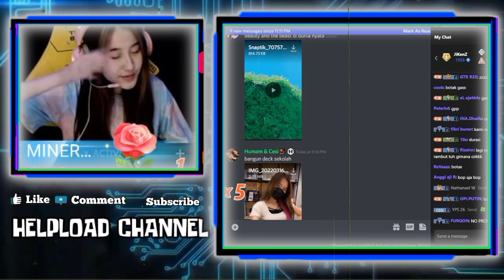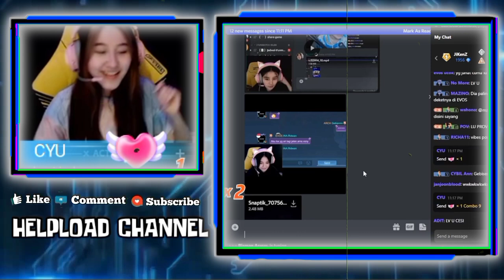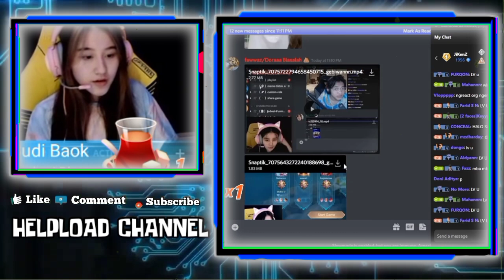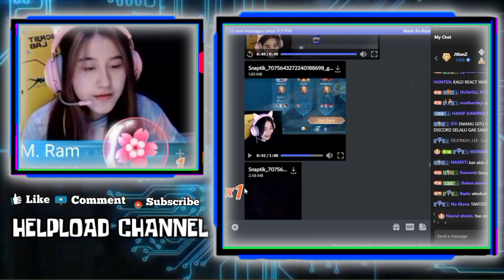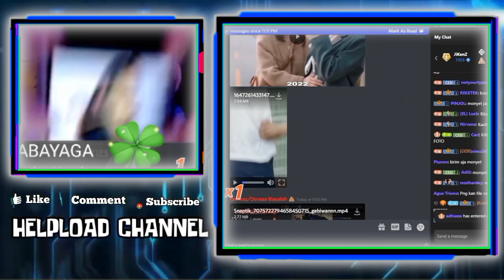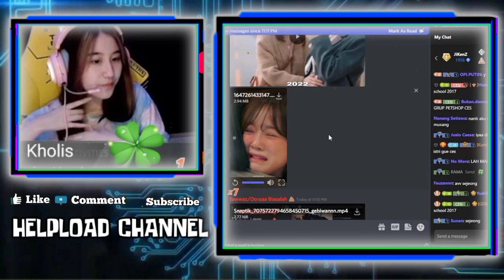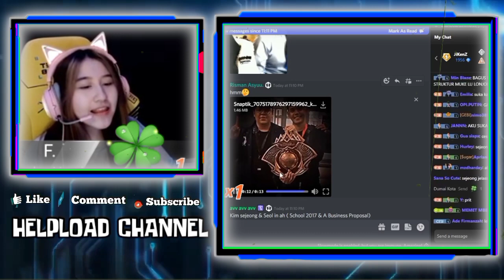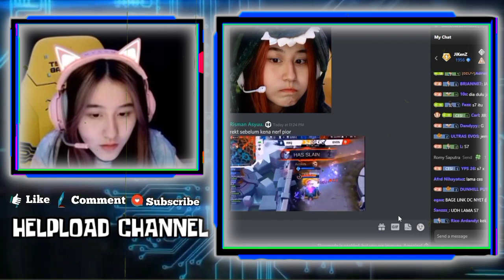REAKSI CESI LIAT GEBI BETE SAAT WANN PANGGIL SAYANG SETELAH GEBI GIFT ROKET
CESI SURUH GEBI LAMAAN DIKIT MARAHNYA, JANGAN SETELAH DI LOVE U IN LANGSUNG GAK JADI NGAMBEK

•Thanks